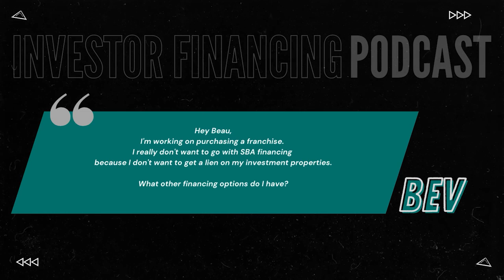Financing a Juice and Smoothie Bar Franchise [Keva Juice]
Hey Beau,
I'm working on purchasing a franchise. I really don't want to go with SBA financing because I don't want to get a lien on my investment properties.

What other financing options do I have?

Thanks, Bev

Timestamps
[00:30] Equipment finance companies that specialize within the franchise niche
[00:46] Wrap it up with just equipment finance type of transactions
[01:00] If you go SBA, they are going to put a lien on the property
[01:17] What is a collateral shortfall?
[01:53] Book a call at
[01:58] Different options that you can do and get creative using a lot of ways
[02:03] You might have a retirement account from a previous employer